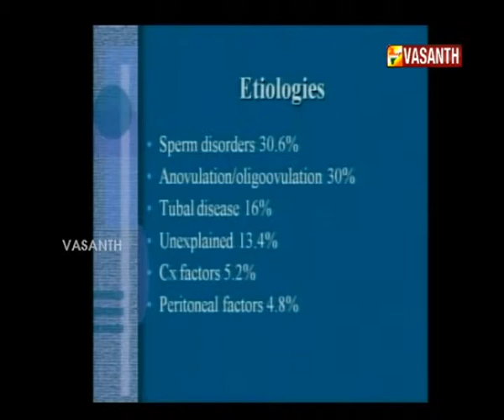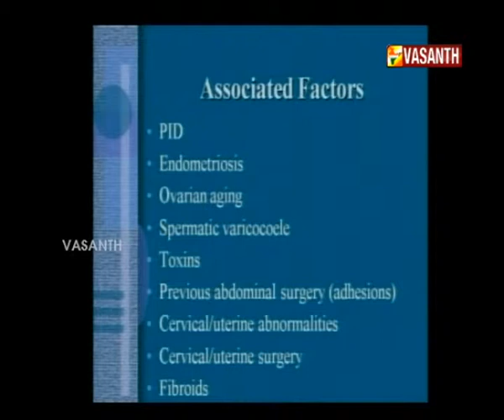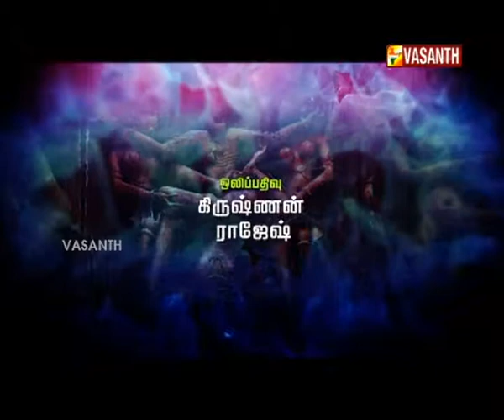Ragasiya Kelvigal - Dr.Kamaraj - Sexologist | Vasanth TV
Ragasiya Kelvigal is a sex education program where renowned sexologist Dr.Kamaraj explains and clarifies the doubts of the callers regarding sexual problems.